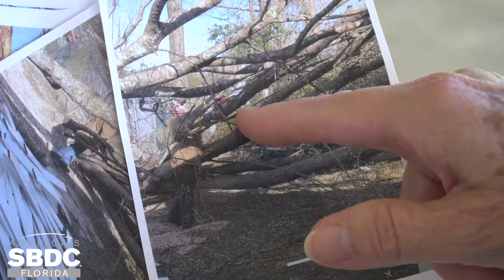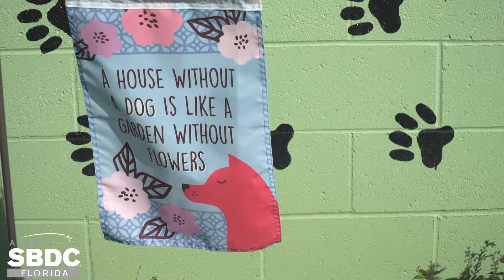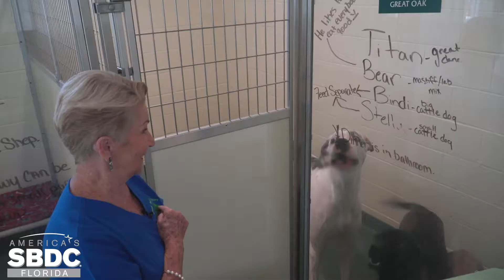Great Oak Pet Resort: A Florida SBDC at UWF Success Story